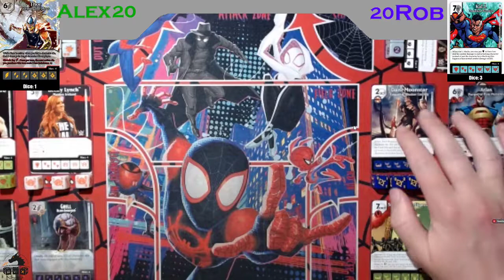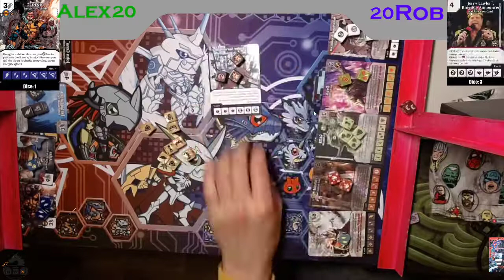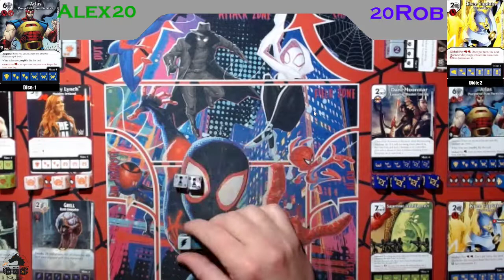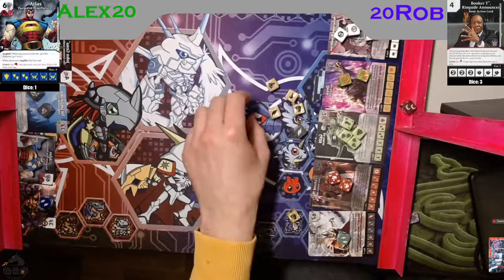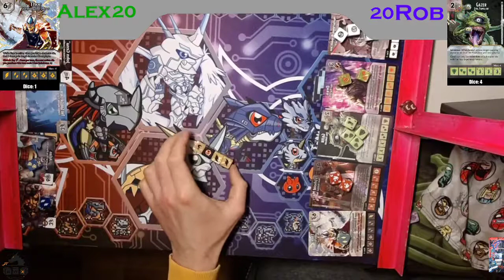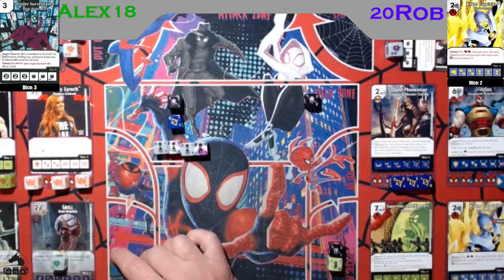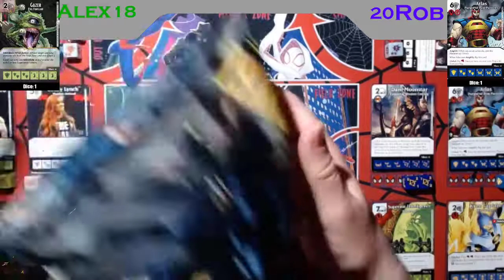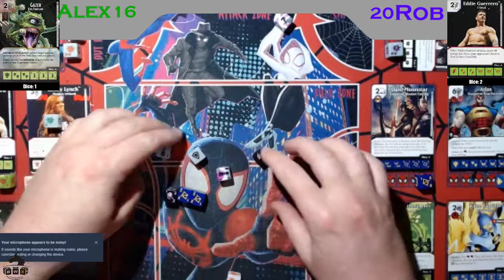Breath Weapon X - Legacy 1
The boys start a brand new legacy series with some small changes. We're going to try and find some of the more obscure win cons out there. This week... is not obscure.